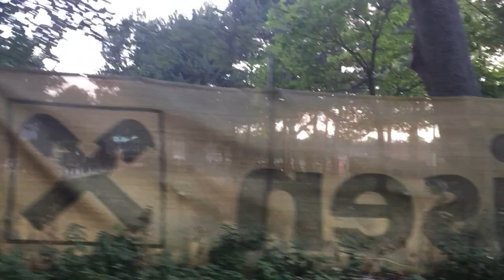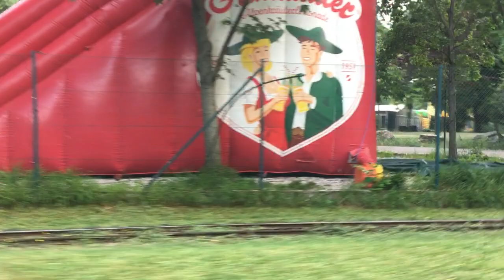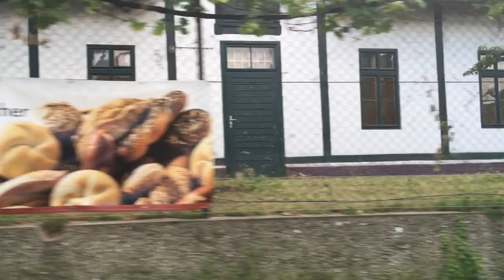Liliputbahn Mitfahrt mit der D4 von Rotunde bis Prater HBF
Bitte unbedingt kommentieren, teilen und Bewerten.